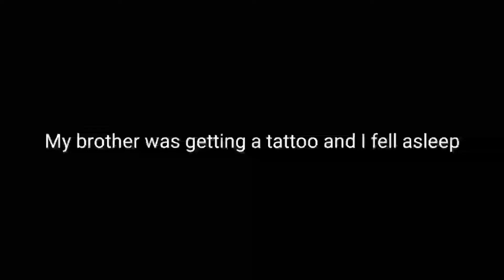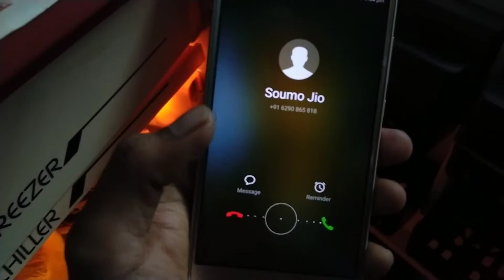Star Jolsha is Love 😍 | Bengali serial | D Argha | 3rd day.. ❤️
Vlog #003

I live in Kolkata and love making vlog, short movies, editing. I also love music. And also fitness.